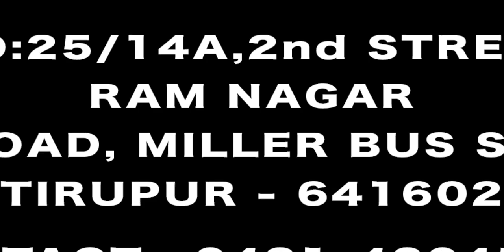ANUGRAHA SEWTECH TIRUPUR-641602 PH: 0868 000 4550 , 0948 991 0055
CALL DETAILS OF ALL TYPE SEWING MACHINES IN HIRER ,(RENTAL) ,
NEW SEWING MACHINES PURCHASE USED MACHINES  SINGLE NEEDLE OVER LOCK, FLAT LOCK TWO NEEDLE THREE NEEDLE FOUR NEEDLE SIX NEEDLE TWELVE NEEDLE TWENTY FIVE NEEDLE  THIRTY THREE NEEDLE MSEWING MACHINES AVAILABLE TO US. LET ME KNOW THE DETAILS : 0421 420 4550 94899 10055